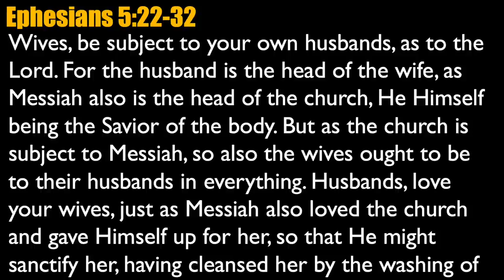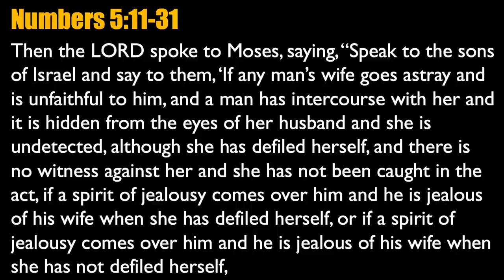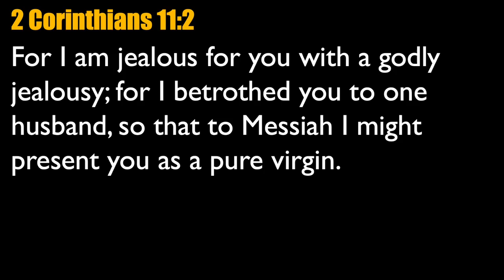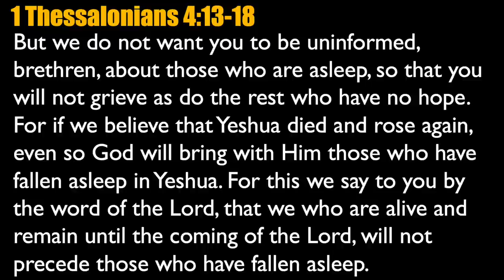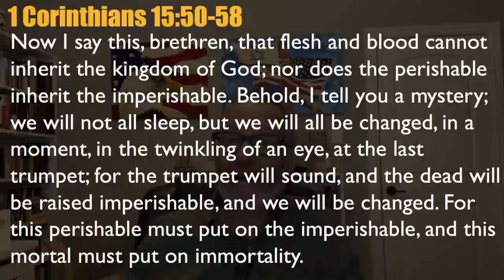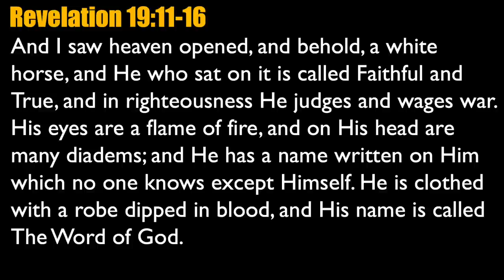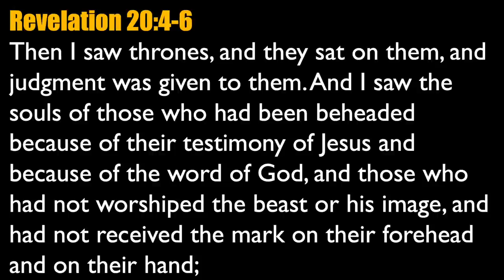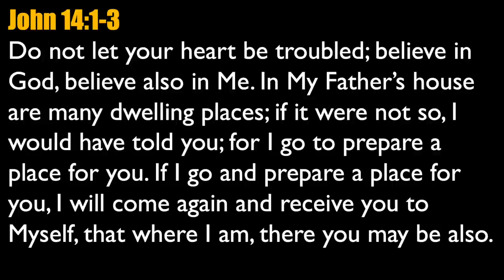The Jewish Wedding System: A Relationship between the Groom (Yeshua) & the Bride (the Church)